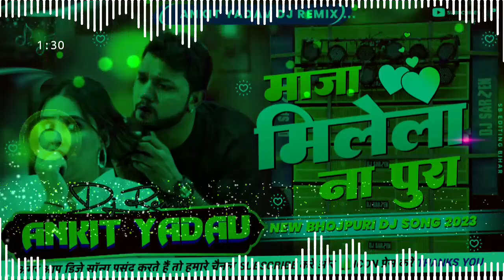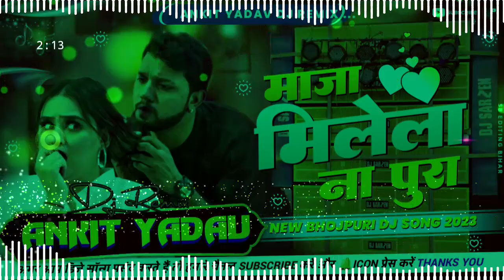Ratiya Me Sapna Dekhile Bura Bura | Neelkamal Singh | Maja Mile La Na Pura | Bhojpuri Song 2023